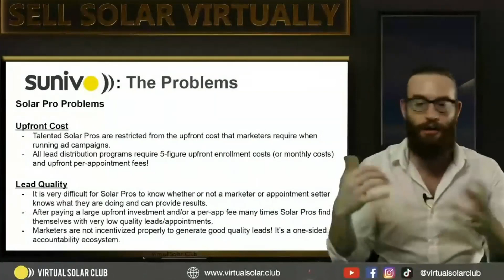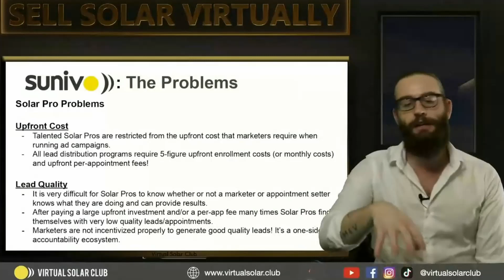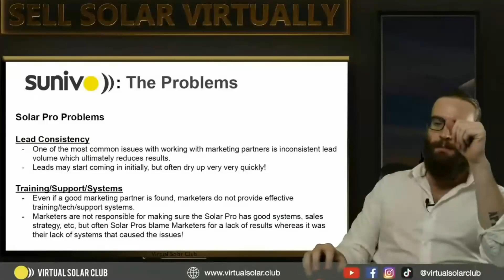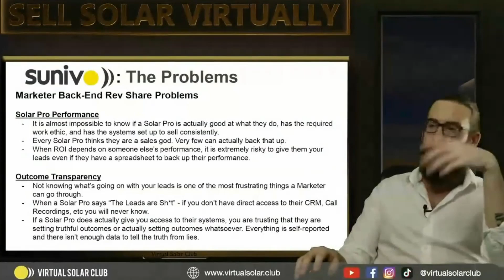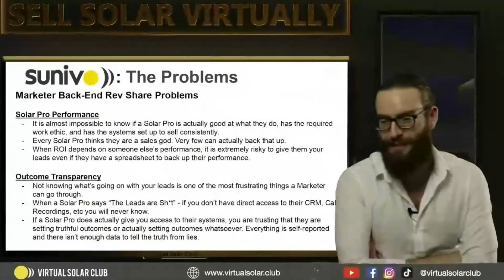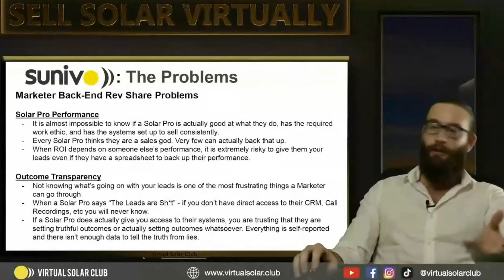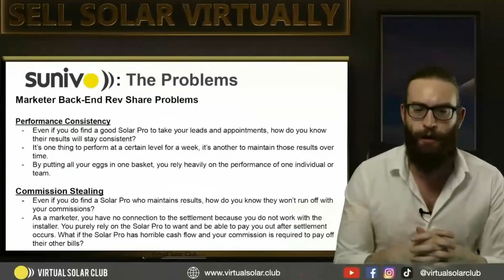The Current Problems With Generating and Sourcing Leads | Sunivo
Welcome to the future of solar sales - automated, performance-based lead distribution inside a beginning-to-end, data-driven platform.

 Are you selling solar virtually yet?

- 4x Live Training Sessions every week! (Get your sales calls and scripts reviewed by the best Virtual Solar Pros in the world weekly)

- 100 FREE Solar Leads when you join!